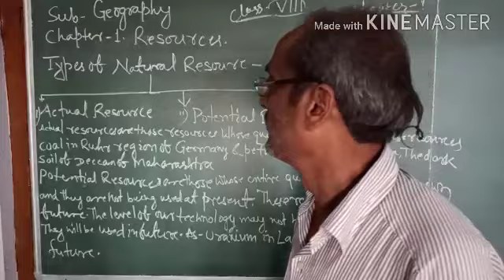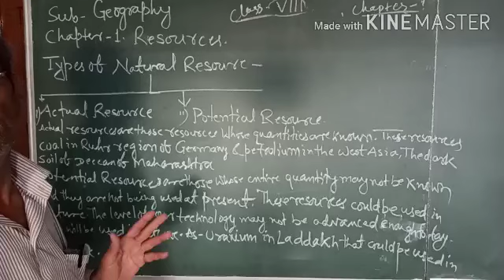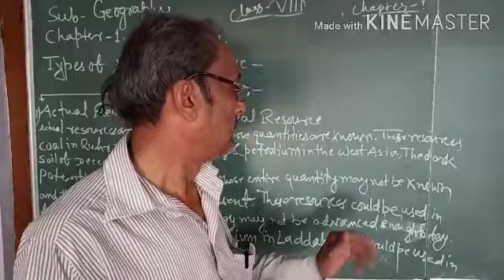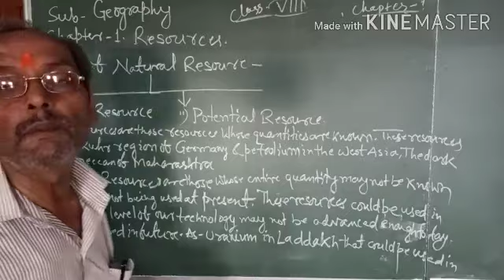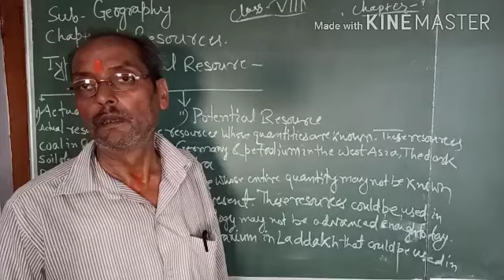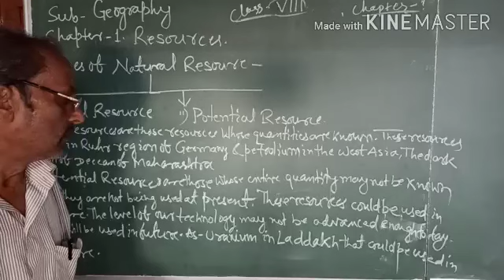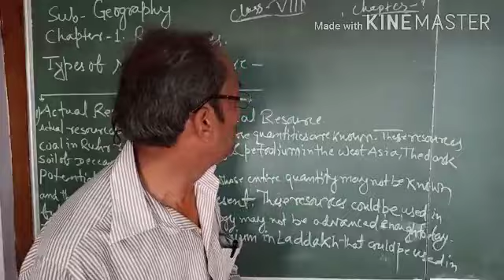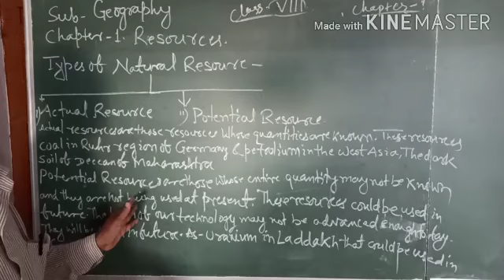Class 8 Geography chapter 1(Resource)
Actual resource and Potential resource